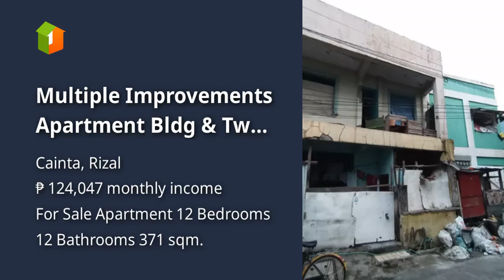Multiple Improvements Apartment Bldg & Two Storey House for Sale @ Brgy San Juan, Cainta, Rizal